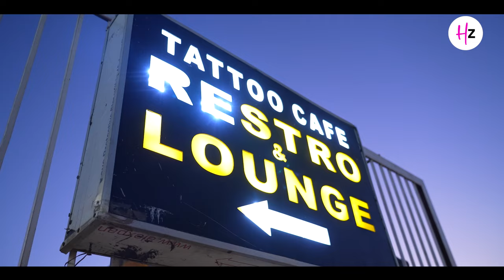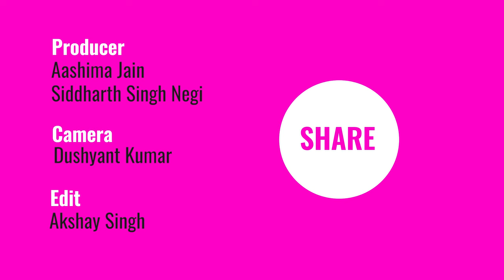Jaipur Tattoo Cafe| Valentine's Special| Most Happening Cafe In Jaipur| Her Zindagi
Witness the very happening and highly picturesque Tattoo Cafe of Jaipur in front of the marvelous Hawa Mahal. With lip-smacking food to a dreamy ambiance, this place is perfect for your next brunch session or for a lovely date with a view to die for! Explore it all in this video only at Her Zindagi.